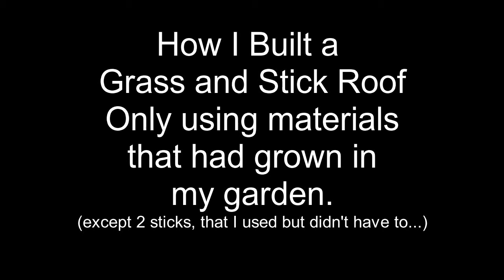How I built a Grass/Stick roof, using only materials from my small garden.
Materials used:
Hazel and Hawthorn uprights.
Grey Willow and Dogwood struts
Willow bark for bindings
Long Grass
Clay